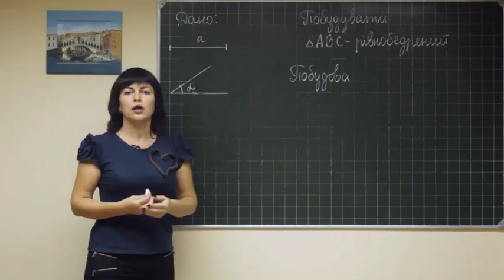Geom ukr 0221